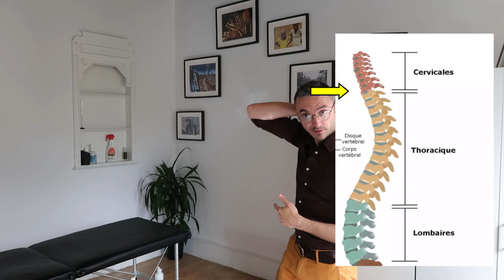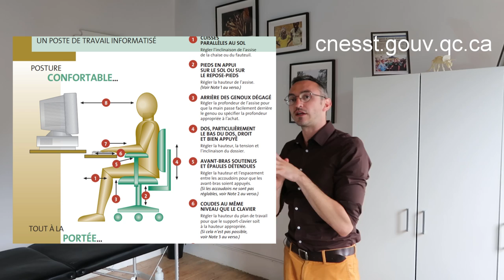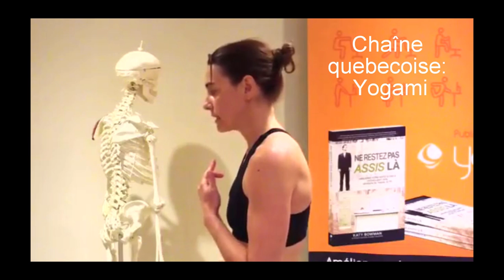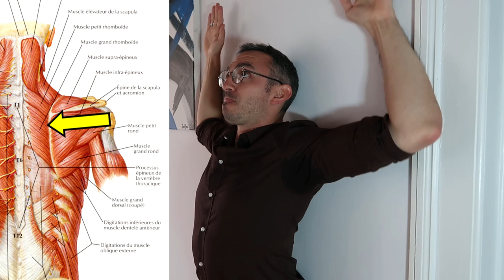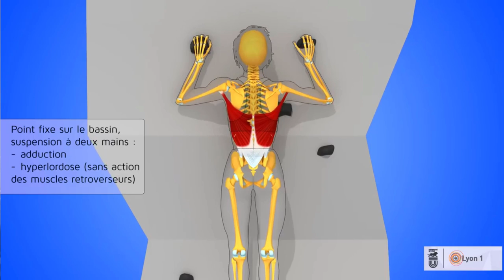Bosse de bison, posture et syndrome de Cushing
Allez, on différencie l'atteinte mécanique de l'atteinte endocrinienne. Les ostéopathes peuvent intervenir dans les 2 cas. Dans le cas endocrinien, l'ostéopathie va drainer la zone, casser les adhérences adipeuses, mais aussi travailler en somatique sur tout ce qui touche au stress et système endocrinien.

Dans l'aspect mécanique, on va travailler sur la posture, la musculature, les habitudes de vie.